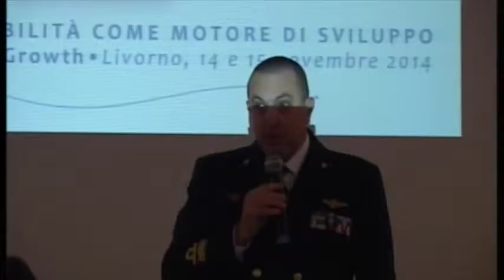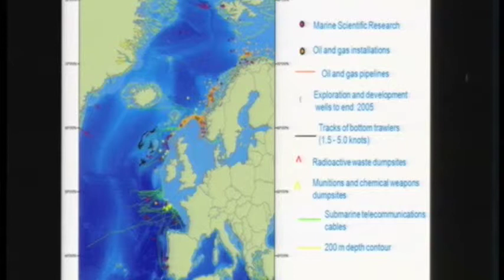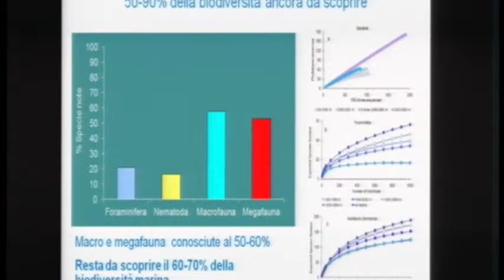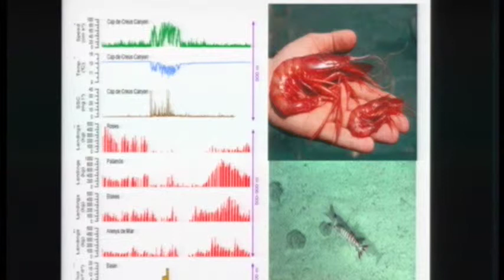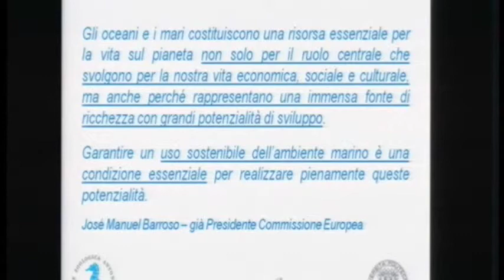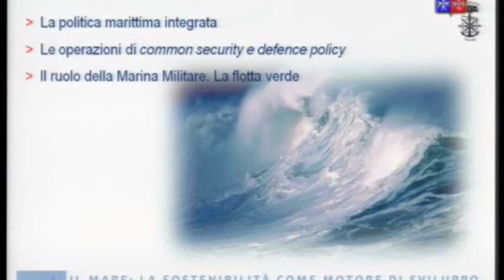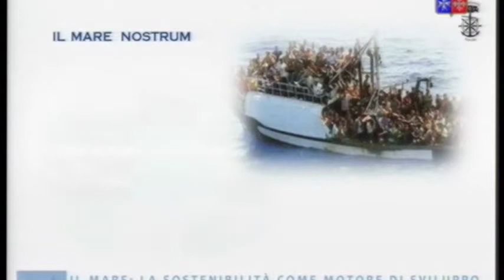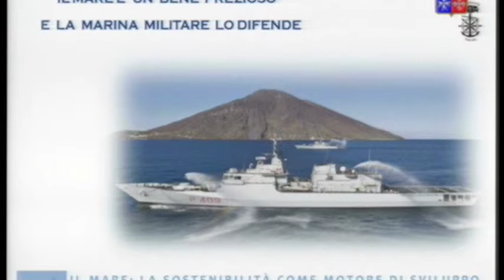Marine Strategy e Blue Growth Sessione III